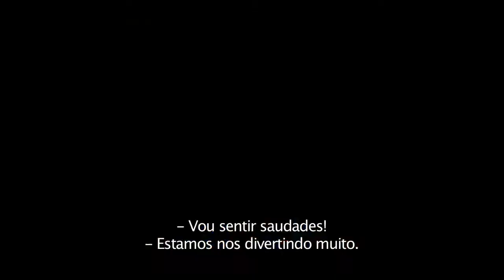A Visita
Trailer de "A Visita". Moviecom: viva o cinema!